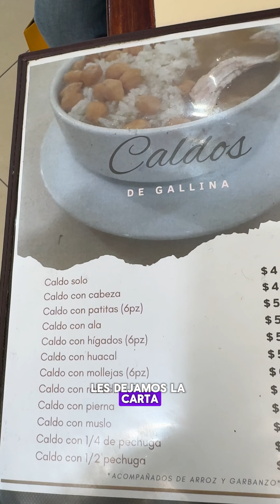UNOS CALDOS DE GALLINA CON MUCHA HISTORIA 🐔/